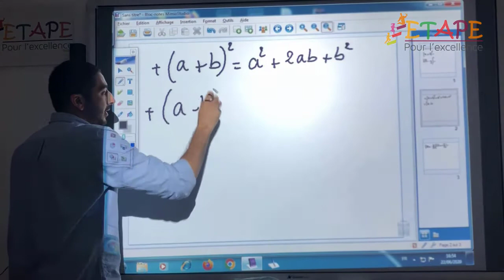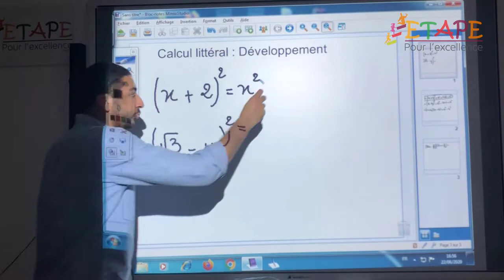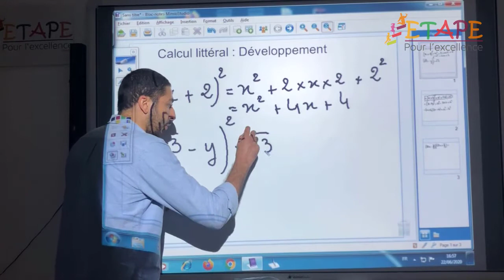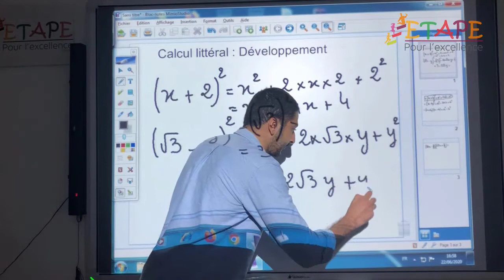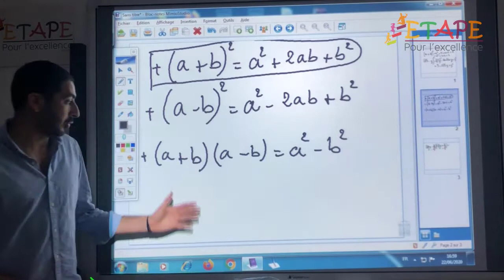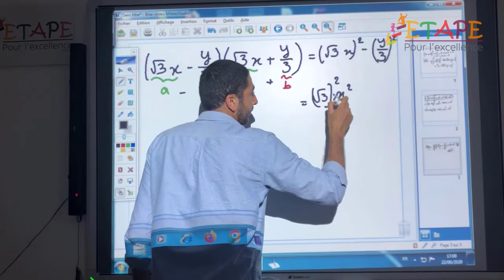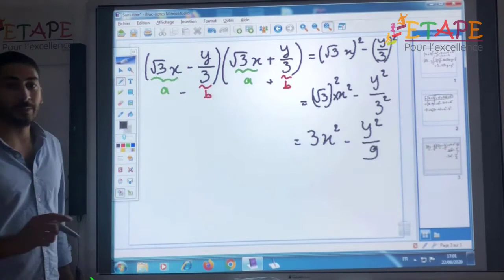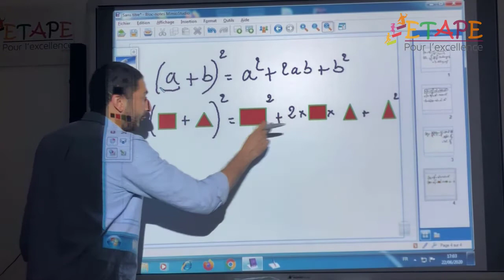M3C2-2 Mathématiques - Calcul littéral - Développement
Site e-learning.
Cours de mathématiques secondaire.
Ce que je dois savoir : Calcul littéral - Développement